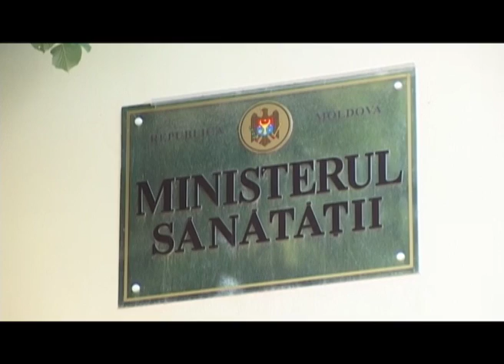ГЛАВА МИНЗДРАВА: "НЕ ВИНОВАТЫЕ МЫ!"